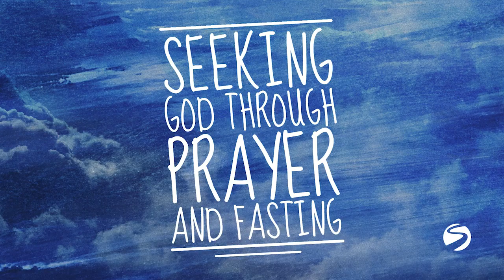The Springs Church - The Abundant Life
If someone asks you what it is like to live like a Christian, can you say it is an abundant life? That is how Jesus describes it...

John 10:9-10 "I am the door. If anyone enters by me, he will be saved and will go in and out and find pasture. 10 The thief comes only to steal and kill and destroy. I came that they may have life and have it abundantly."

If you can not describe we can't describe our life as abundant maybe we need to ask: Where are we grazing to get our nourishment? Are we seeking our life for the bread of life?

Check out the entire message below and join us in a time of prayer and fasting  through January as we seek first the kingdom of God and His Righteousness!